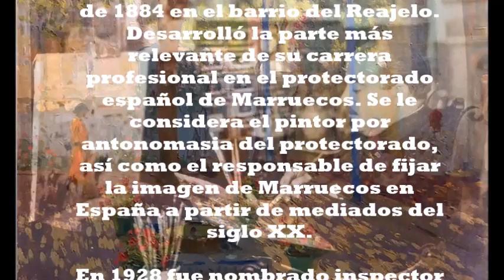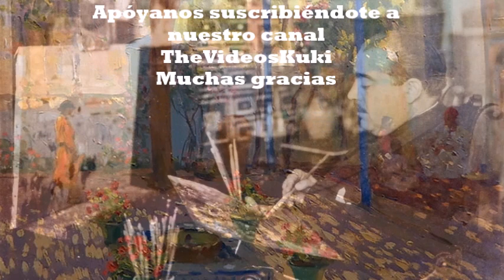Obras del pintor granadino Mariano Bertuchi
Mariano Bertuchi Nieto, entre Granada y Marruecos.
Nació en Granada el 6 de febrero de 1884 en el barrio del Reajelo.
Desarrolló la parte más relevante de su carrera profesional en el protectorado español de Marruecos.
Se le considera el pintor por antonomasia del protectorado,
así como el responsable de fijar la imagen de Marruecos en
España a partir de mediados del siglo XX.

En 1928 fue nombrado inspector jefe de los servicios de Bellas
Artes del Protectorado y se estableció en Tetuán, donde
permanecería hasta su muerte en 1955.